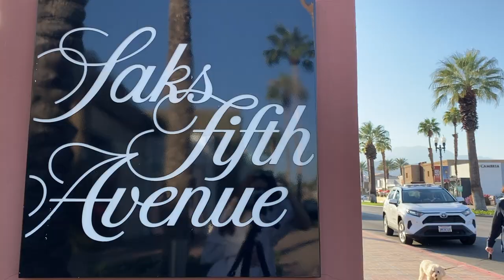Lauren's Ghost Photoshoot Segment: Aztec News: October 23, 2020